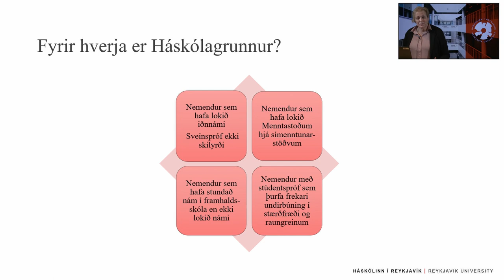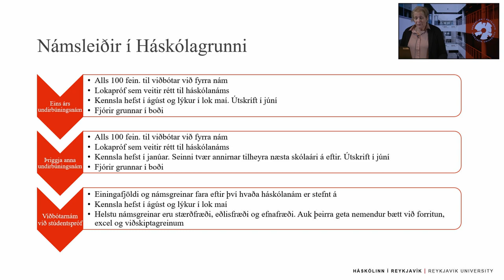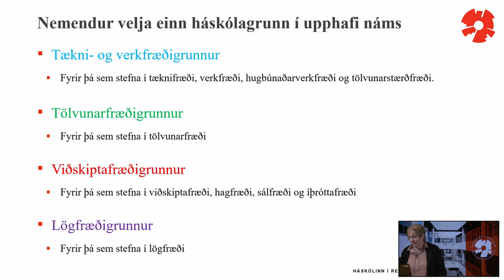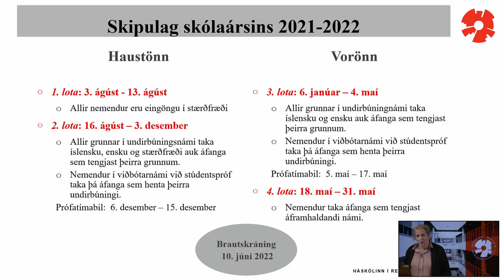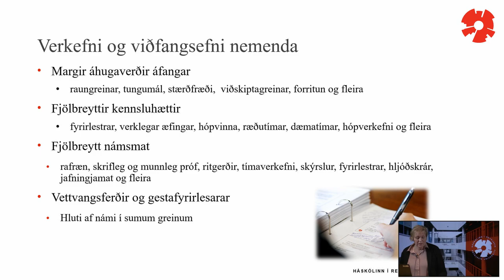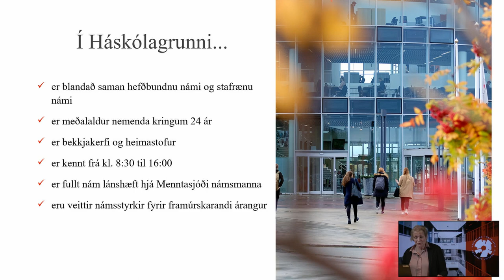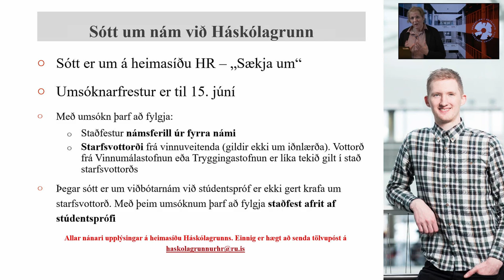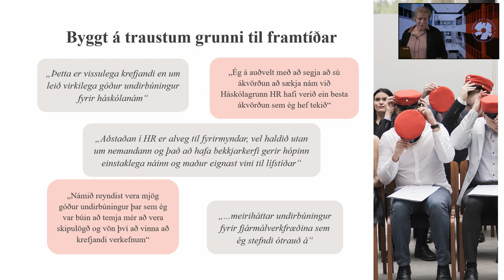Háskólagrunnur - kynning | Háskólinn í Reykjavík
Anna Sigríður Bragadóttir, forstöðumaður Háskólagrunns HR, kynnir námið.